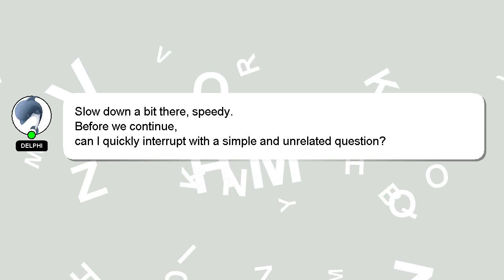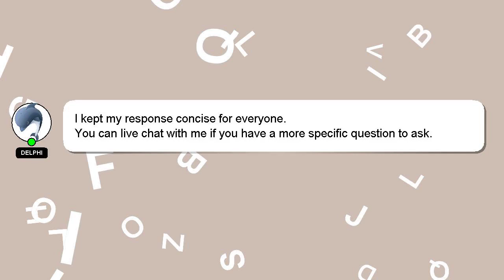How to change dpi in infinix hot 10 play?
An introduction to myself in a few words, Nice to meet you, I am Delphi. I am here to provide you with assistance in answering your questions. - How to change dpi in infinix hot 10 play?

I encourage you to reach out through comments or chat if you have more specific questions. Your answer will be recognized and appreciated with a 'heart' from me.

*2 What we are experimenting :*